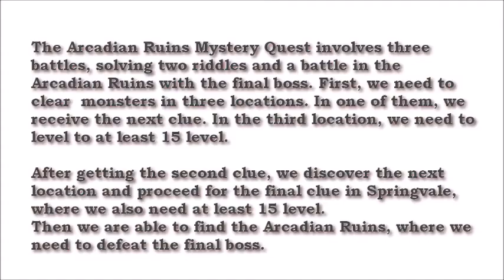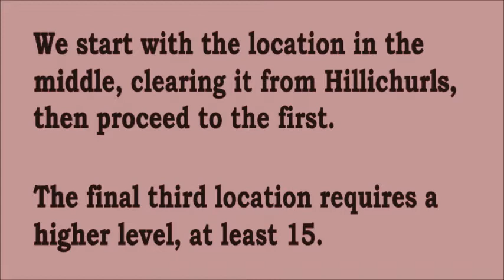Arcadian Ruins Genshin Impact Part 6 Walkthrough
The Mystery of the Arcadian Ruins in Genshin Impact detailed no commnetary walkthrough how to complete this quest with gameplay battles. The Mystery of the Arcadian Ruins quest initially involves three battles. In one battle we obtain a vital clue, a riddle to solve, where to go the next. The third battle requires us to obtain a higher level, at least 15 which is also necessary to complete the mystery quest later, at Sprinvale. We can obtain help from Kaeya, who will guide us how to proceed with solving the mystery. After completing the first three battles, we need to solve a riddle in Mondstadt, where we obtain a clue, which requires us to go to Sprinvale, where we get the map of the Arcadian Ruins spot. We find that it is all about treasure hoarders just as we solve the mystery of the Arcadian Ruins. We can always tap on the screen for navigation help that will guide us where to go. One vital element is to have enough cooked food to be able to recover or revive, especially during the final dungeon boss battle in the Arcadian Ruins. We also need to enhance weapons with iron chunks and level everything else.